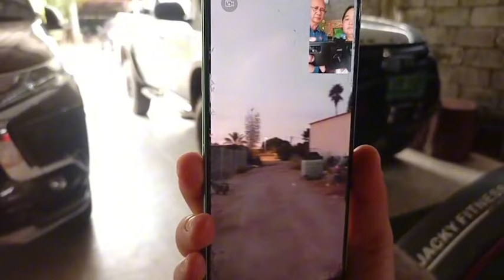"ผมยังปลอดภัย" นี่คือเสียงที่ญาติ รอคอยจากแรงงานไทยในอิสราเอล : เรื่องเด่นทั่วไทย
"ผมยังปลอดภัย " นี่คือเสียงจากแรงงานไทยในอิสราเอล ที่หลายคนกำลังรอคอย ญาติเผย ดีใจได้คุยกัน ผ่าน วีดีโอคอล เบาใจที่ปลอดภัย แต่ยังเป็นห่วง มีเสียงระเบิดดังต่อเนื่อง

จากเหตุการณ์การสู้รบระหว่างกองกำลังฮามาส และ ทหารอิสราเอล ในภูมิภาคตะวันออกกลาง  ซึ่งได้ส่งผลกระทบต่อแรงงานไทย ที่ไปทำงานในภาคการเกษตรเป็นจำนวนมาก และ มีแรงงานไทย ได้รับบาดเจ็บ ถูกจับกุมเป็นตัวประกัน และเสียชีวิตจำนวนหลายราย

ในส่วนของ จังหวัดชุมพร มีแรงงานไทยไปทำงาน อยู่ที่ประเทศอิสราเอล จำนวน 7 คน โดยทางหน่วยงานเกี่ยวข้อง ในพื้นที่จังหวัดชุมพร ได้เข้าไปดูแลเยี่ยมเยียน ให้กำลังใจ แก่ครอบครัวแรงงานทั้ง 7 ครอบครัวแล้ว และ จากการสอบถามในเบื้องต้น ทราบว่าขณะนี้ ทุกคนปลอดภัยดี